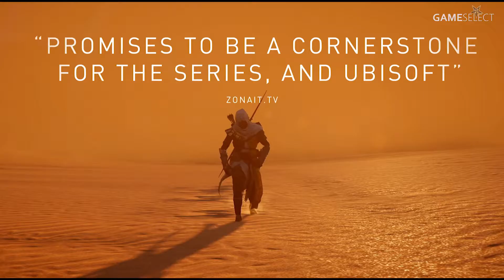ASSASSINS CREED ORIGINS New Story Trailer (2017)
Here is the newest Story Trailer from Assassin's Creed Origins - Ancient Egypt awaits
The Game is available on 27th October